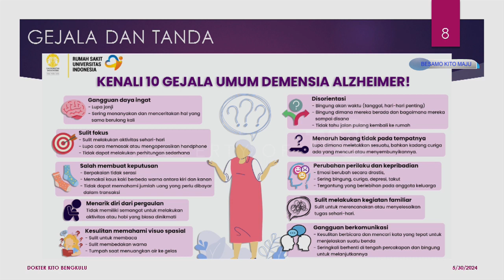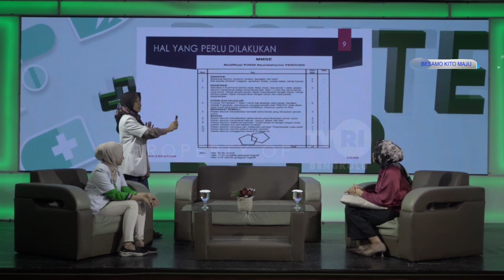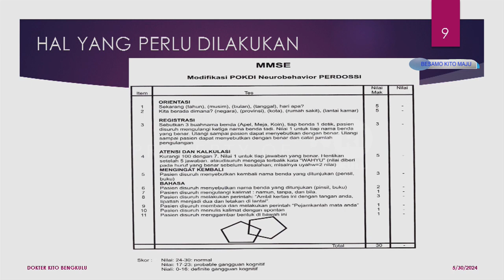DOKTER KITO DEMENSIA SEGMEN 3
NS :dr.SELA ARINI
   :dr.RENI WAHYUNI
MOD:HELDA AMELIA